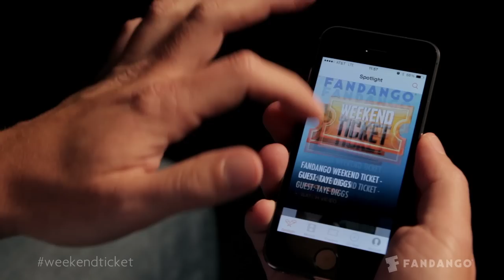Divergent, Guest: Shailene Woodley, Theo James - Week of 3/17/14 | Weekend Ticket | FandangoMovies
Which movie's right for you this weekend? Divergent? Muppets Most Wanted? Fandango Chief Correspondent Dave Karger breaks them down with a little help from Shailene Woodley and Theo James.

Learn more about new movies coming out this weekend and see exclusive celebrity interviews on Weekend Ticket - hosted by Dave Karger.